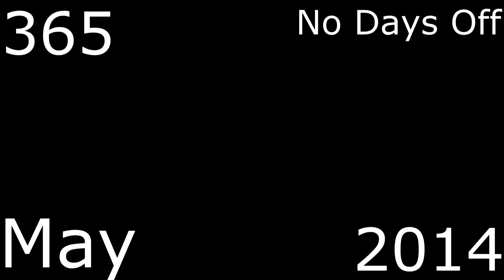May 2014 [Max Parkour/Freerunning] 365 No Days Off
Hey everybody, thanks for tuning in to my No Days off Video for may, 2014! I appreciate you all sticking with me through my channel move, I know it's a bit sudden, but it's something I've been putting off for a long time! Anyways, I hope you enjoy, and a big thanks to all the folks who helped make this month awesome!